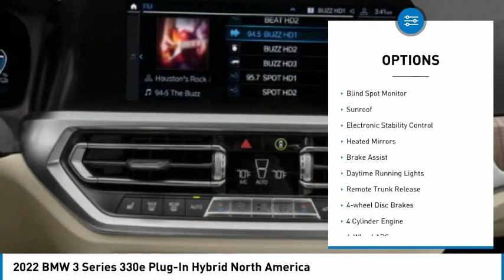2022 BMW 3 Series 8C34323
2022 BMW 3 Series 330e Plug-In Hybrid North America

24500 Calabasas Rd.

Nav System, Heated Seats, Moonroof, Back-Up Camera, PREMIUM PACKAGE, WHEELS: 19 X 8 DOUBLE-SPOKE BI-COLO... DRIVING ASSISTANCE PACKAGE, Apple CarPlay, Turbo Charged Engine, WHEELS: 19 X 8 DOUBLE-SPOKE BI-COLOR ORBIT GREY. 330e trim, Jet Black exterior and Tacora Red Perforated SensaTec interior. FUEL EFFICIENT /! Warranty 4 yrs/50k Miles - Drivetrain Warranty; READ MORE!br /br /KEY FEATURES INCLUDEbr /Apple CarPlay, Back-Up Camera Navigation, Rear Air, Dual Zone A/C, Smart Device Integration, Child Safety Locks. br /br /OPTION PACKAGESbr /PREMIUM PACKAGE Comfort Access Keyless Entry, Lumbar Support, Head-Up Display, Heated Steering Wheel, Gesture Control, Heated Front Seats, DRIVING ASSISTANCE PACKAGE Lane Departure Warning, Active Blind Spot Detection, Park Distance Control, Active Driving Assistant, cross-traffic alert rear, For vehicles equipped w/navigation, speed limit info is additionally included, WHEELS: 19 X 8 DOUBLE-SPOKE BI-COLOR ORBIT GREY (Style 793i), Tires: 225/40R19 All-Season Run-Flat. BMW 330e with Jet Black exterior and Tacora Red Perforated SensaTec interior features a 4 Cylinder Engine with 288 HP at 3800 RPM*. br /br /EXPERTS ARE SAYINGbr /Great Gas Mileage: br /br /MORE ABOUT USbr /The staff at Bob Smith BMW is ready to help you purchase a new BMW or used car in Calabasas. When you visit our car dealership, expect the superior customer service that you deserve. With years of experience and training, the Bob Smith BMW team will get you into the BMW that was built for you. Get the new or used car by BMW in Calabasas that you have been dreaming of by calling or visiting Bob Smith BMW today. We are located a stone's throw from Woodland Hills, Canoga Park and Chatsworth. br /br /Horsepower calculations based on trim engine configuration. Fuel economy calculations based on original manufacturer data for trim engine configuration. Please confirm the accuracy of the included equipment by calling us prior to purchase. br /